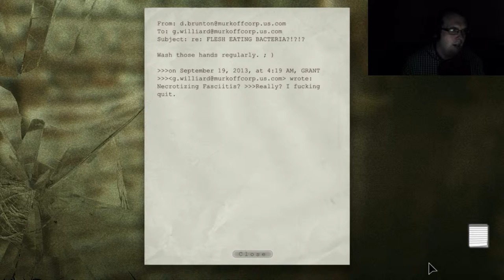Let's play Outlast (Part 12, Let's enjoy that movie together)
Are your lights turned out, alone in a house ready to play outlast? No? Why not? I am, and I get a bit scared :(